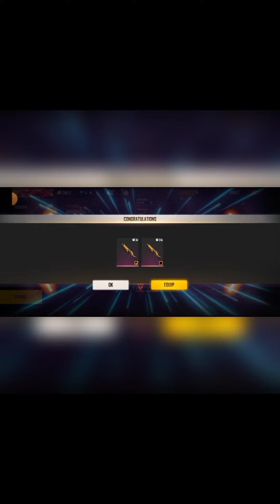new create opening tricks 😁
17. Free Fire Factory Challenge
18. As Gaming
19. Total Gaming
20. Garena Free Fire
21. A_s gaming
22. A_s gaming live
23.free fire
24.dj alok live
25.as gaming gameplay
26.as gaming prank
27.rank push
28.a_s gaming prank
29.free fire live
30.free fire official
31.Garena free fire
32.free fire diamonds
33.free fire gameplay
34.grandmaster gameplay
35.awm over power gameplay
36.free fire game
37.india region fastest player
38.highlights
39as gaming
39.as gaming live
40.as gaming new video